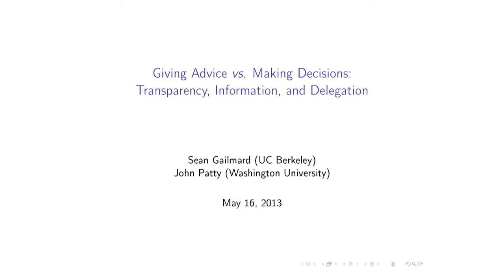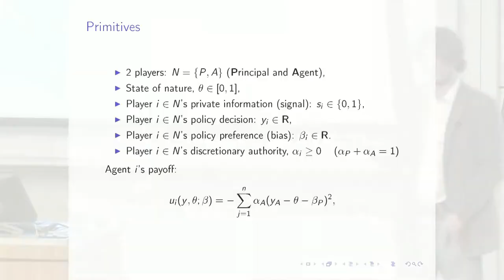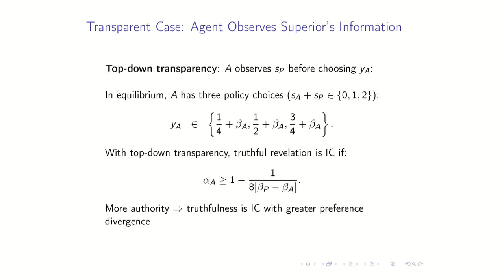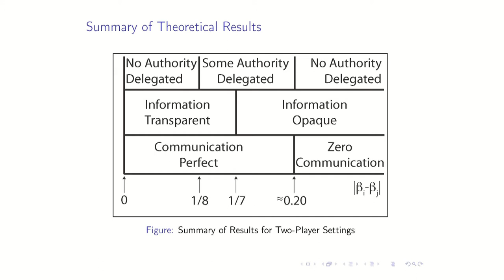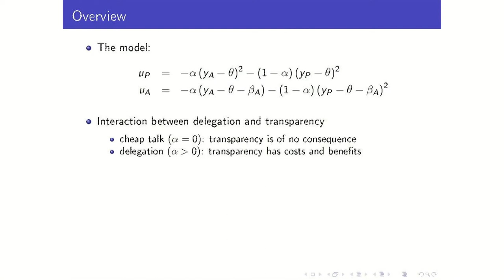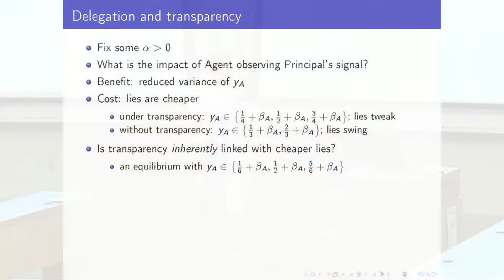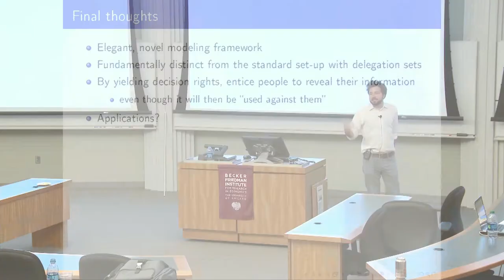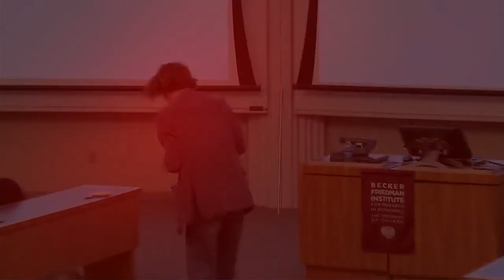Giving Advice vs Making Decisions: Transparency, Information, and Delegation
Policy preferences can lead people to hide or misrepresent information when sharing it with superiors who make policy decisions. Washington University's John Patty shows how delegating decision-making power to staff increases their incentive to share accurate information. The work sheds light on how best to structure the policy environment for effective information sharing.

Presented by John Patty (Washington University in St. Louis); discussed by William Howell and Emir Kamenica (University of Chicago).

This presentation is part of a series of presentations recorded at "Constitutional Design and the Scope of Authority," a conference hosted by the Becker Friedman Institute. The conference features leading scholars discussing how different constitutional structures impact policy outcomes, with a focus on topics related to federalism, the separation of powers, and checks and balances in governmental institutions.